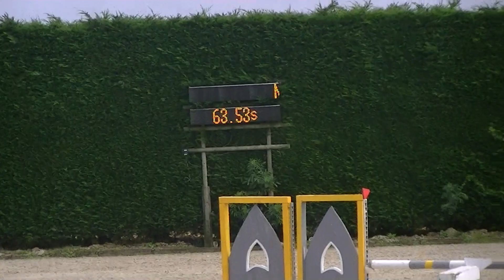Grand Prix 1 35m